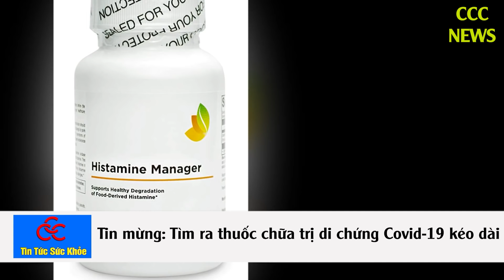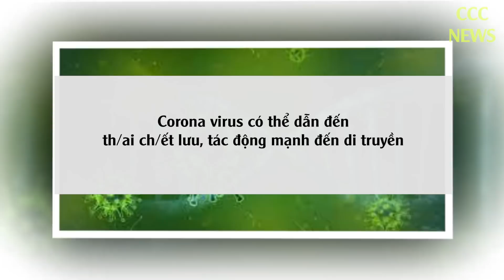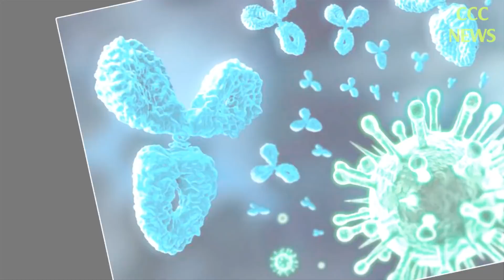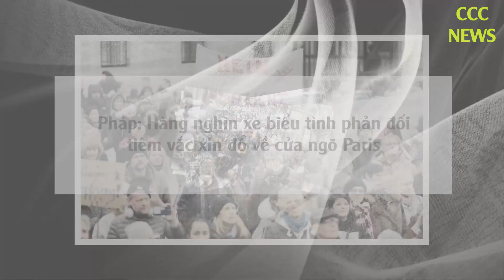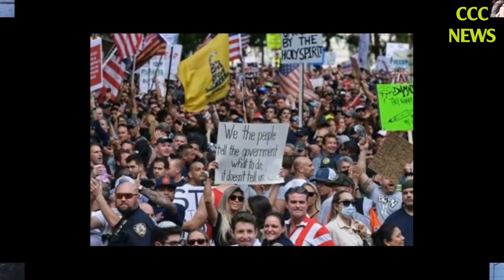🛑 TIN TỨC MỚI NHẤT COVID-19 CHIỀU 13/2: Tin Tức Nóng Về Dịch Covid-19 Hôm Nay